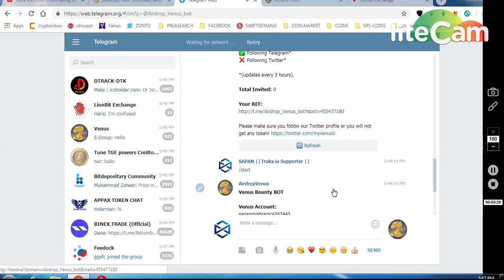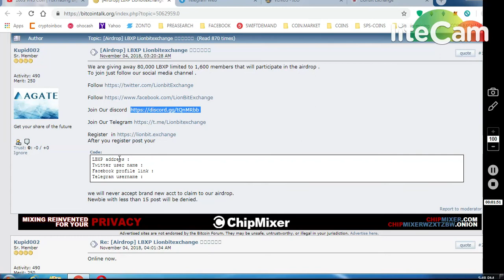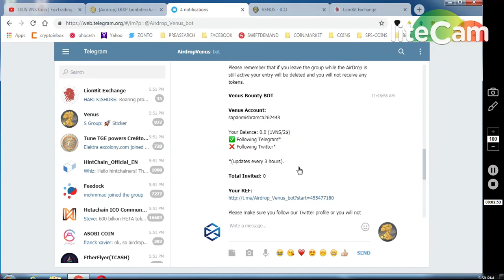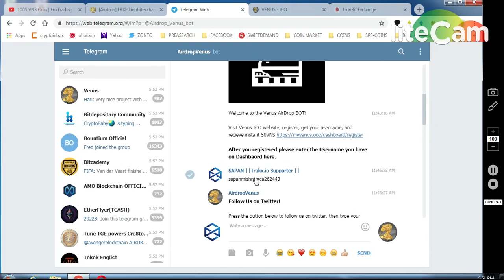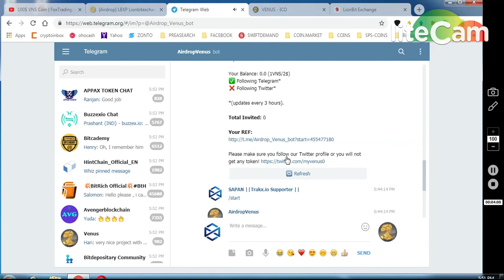VENUS COIN WORTH 100$ || LIONBIT EXCHANGE 500 COINS NEW AIRDROPS MUST JOIN..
11) BINANCE STOP LOSS HINDI || BINANCE एक्सचेंज पर स्टॉप लोस